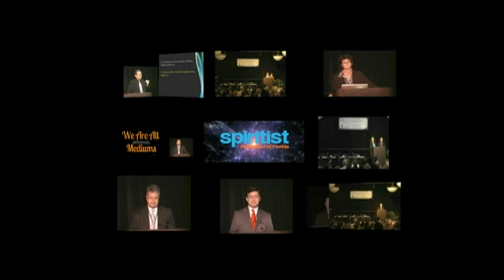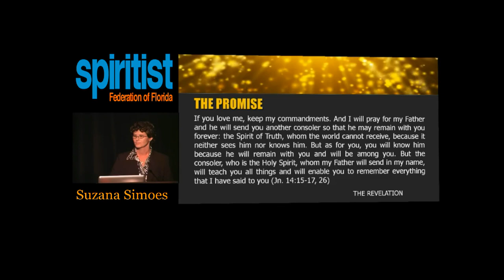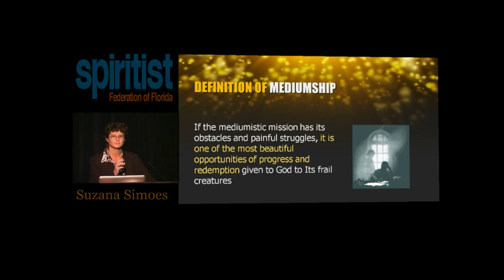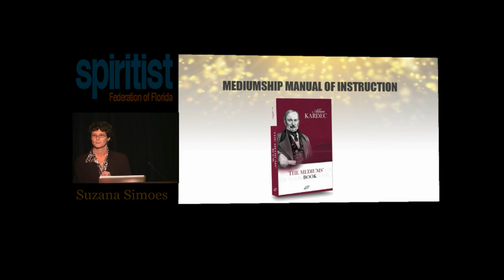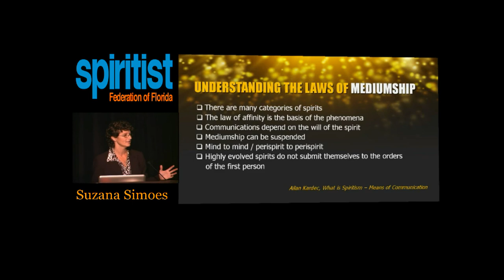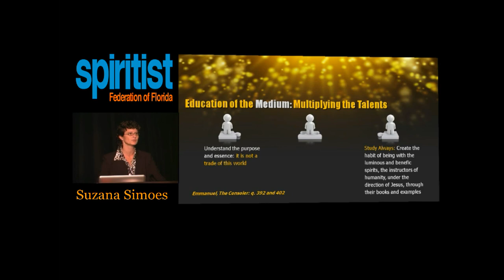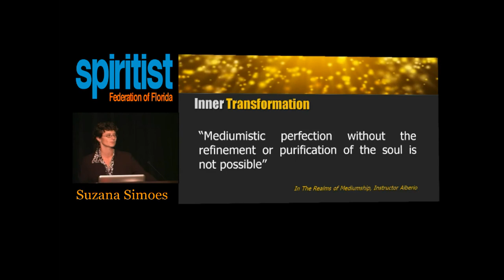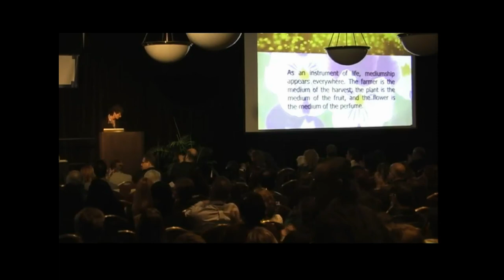Mediumship with Jesus with Suzana Simoes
The Spiritist Federation of Florida promoted its 3rd Spiritist Conference -- Mediumship -- A Human Attribute, during the 2nd and 3rd day of March, 2013 at the Florida International University's Kovens Conference Center, with the presence of Mr. Divaldo Pereira Franco, Dr. Alberto Almeida, Dr. Suzana Simões and Mr. Daniel Assisi.

Over 500 guests attended from Florida, Chicago, New York, Ohio, Baltimore, North Carolina, and other countries such as Canada and Brazil.

Special participation from Ms. Rhona Gift and Ms. Anatasha Meckenna.  Do take the time to watch the videos and re-live these two glorious days! Our heartfelt gratitude to: Edicei of America, United States Spiritist Council, FEB, CEI, TVCEI, Luciano Mattevi and Daniel & Kirsten Santos.